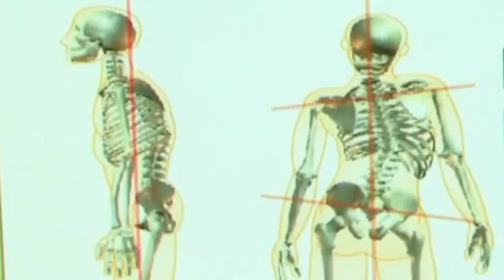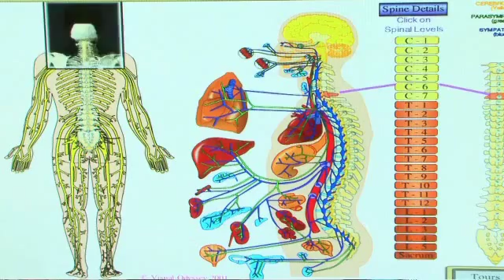NJ CHIROPRACTOR TREATMENT PAIN RELIEF SADDLE RIVER WOODCLIFF LAKE FRANKLIN LAKES BERGEN COUNTY